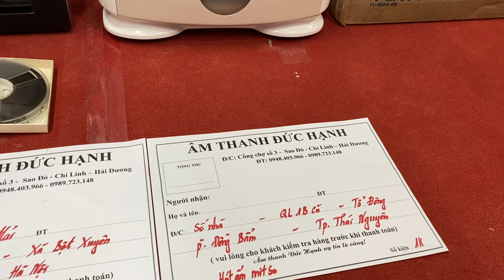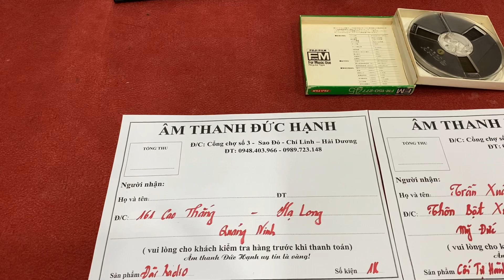3sp nét như Sony gửi 3 anh khách ngày 10/2/2022 đây ạ! Cối tự hành TC-222 + Đài Standa + Hút ẩm 🥰💐